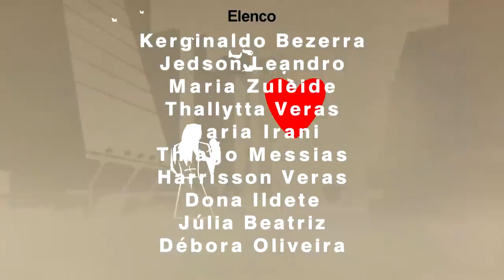Foi sem querer querendo - Capítulo 1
Produção: Jedson Leandro / Keké Oliveira / Thiago Messias
Imagens: Jedson Leandro / Thiago Messias
Edição: Jedson Leandro